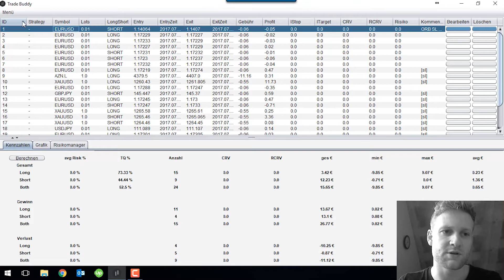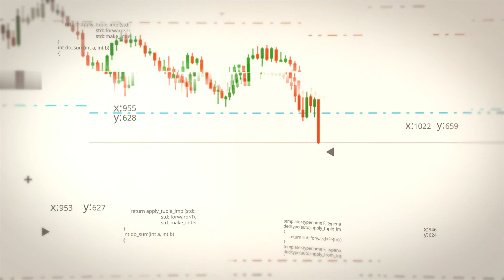Tradingtagebuch TradeBuddy Update